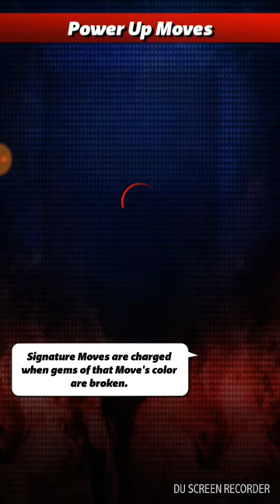WWE Champions - Thursday Uncaged Hard Mode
Had to handle John Cena sort of...enjoy 😁